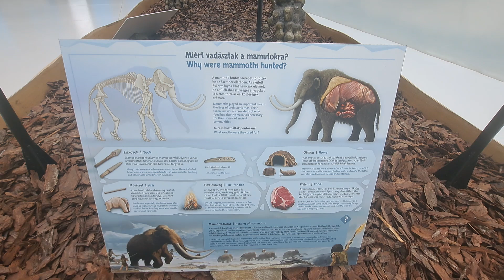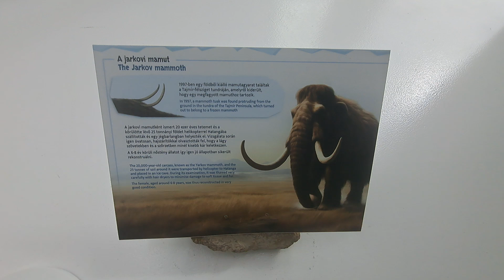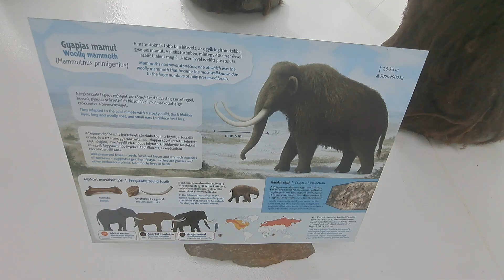Take 📝 and learn something. Zoo in Hungary 🇭🇺